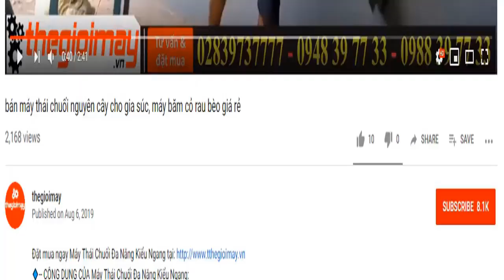máy băm chuối takyo tk3000 tại Vĩnh long, video băm cay chuối ở vĩnh long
✅- ƯU ĐIỂM CỦA MÁY BĂM CHUỐI HỖN HỢP TAKYO TK3000:
✅--- THÔNG SỐ KỸ THUẬT CỦA MÁY BĂM CHUỐI HỖN HỢP TAKYO TK3000:
-14 Lưỡi giao inox băm